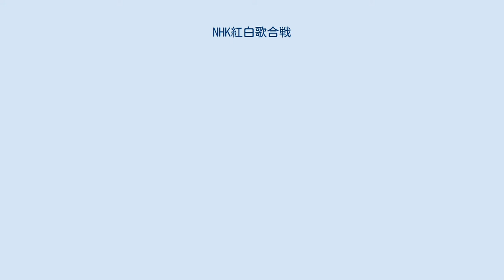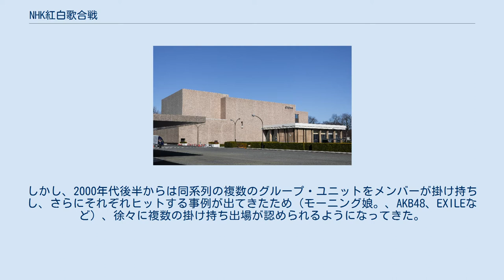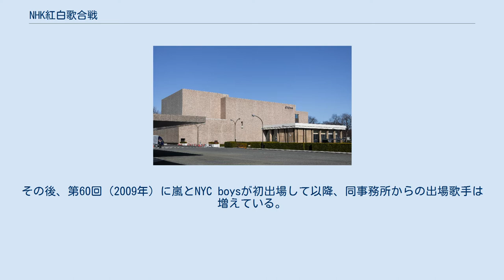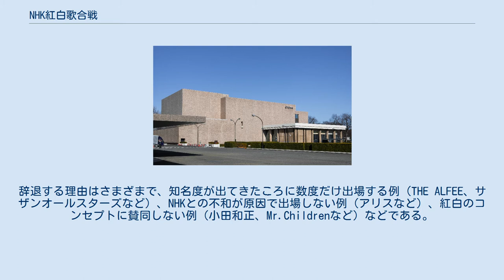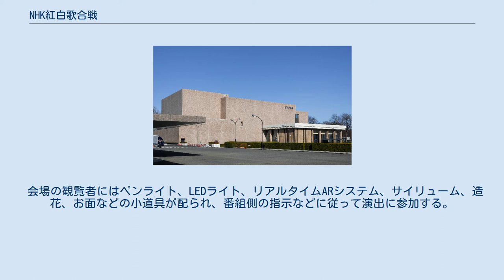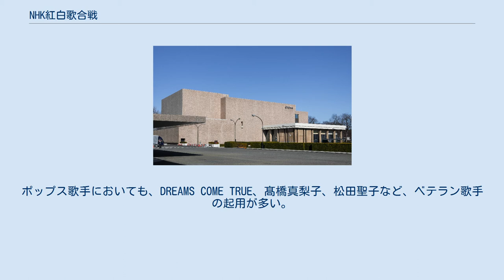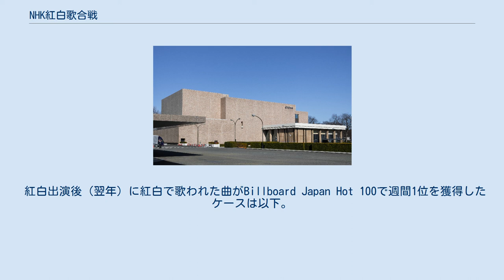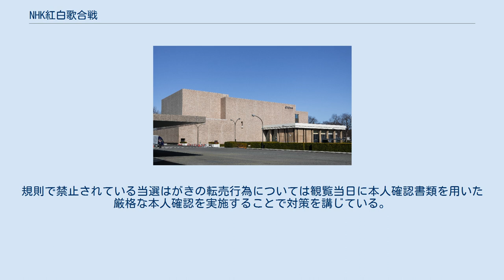NHK紅白歌合戦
『NHK紅白歌合戦』（エヌエイチケイこうはくうたがっせん）は、日本放送協会（NHK）が1951年（昭和26年）から毎年大晦日に放送している男女対抗形式の大型音楽特別番組である。
日本の長寿番組のひとつ。
通称は『紅白』。
 女性アーティストを紅組（あかぐみ）、男性アーティストを白組（しろぐみ）に分け、対抗形式で歌や演奏を披露する。
当初は正月のラジオ番組であったが、NHKがテレビ放送を開始した後は大晦日の夜に移動し、「1年の締めくくり」の代名詞となる。
放送が延期・中止されたことは1度もない。
2017年12月31日、「最長寿年度テレビ音楽コンペティション（一国内）」としてギネス世界記録に認定された。
 日本を代表する人気歌手が大勢出演し、さらに歌手以外のゲストなどもその年人気を博した人物が選出されるため、放送開始当初から高視聴率を記録している。
深夜に及ぶ時間帯の番組でありながら年間視聴率の上位に食い込み、多くの年で通年の最高値を弾き出している。
そのため国民の関心は高く、年の瀬から正月にかけて、新聞・雑誌から競合局である民放局までが紅白に関する話題を取り上げる。
 上述の通り紅白の両組対抗形をとるが、番組の進行の上ではあくまでショーとして番組を構成する要素のひとつであり、決して「対抗」を前面に押し出しているわけではない。
ただし、あくまで形式上は「対抗」であるため、その組み合わせの枠の中に入る歌手は、正式には「番組出演」ではなく「紅白歌合戦出場」と呼ばれる。
 BS4K・BS8Kは総合テレビとは別制作。
高精彩を生かしてより現地で見ている紅白に近い体験をコンセプトに、同じステージを別々に制作・中継する。
そのため、カメラアングルが総合テレビとは異なり、オープニングCGは固定、2018年・2019年は歌詞に限りテロップが出なかった。
 またNHK主体ではないが、海外の現地ケーブルテレビチャンネル（主として日本専門チャンネル）を通じて放送される場合がある（NHKワールド・プレミアム放送の際には字幕がないため）。
 第18回（1967年）以降、長らく21時（JST、以下同じ）開始に固定されてきたが、2部制となった第40回（1989年）以降は19時台から20時の間を推移している。
1部と2部の間には、その年の最後の『NHKニュース』を放送する。
殆どの回は5分の定時ニュースの形式だが、第55回（2004年）は10分に拡大し、『NHKニュース7』の短縮版とも言える形式で放送された。
なおBShiでは放送されず、『デジタル紅白歌合戦』と題したNHKホール前からのこの後の内容を紹介する中継に差し替えた年もあった。
BS4K・8Kはニュース前のつなぎコメントも含めてバックステージからの中継放送に差し替えている。
 終了時刻は、総合テレビでは第13回（1962年）以降、一貫して23時45分である（放送メディアによっては例外あり）。
また、次の番組も『ゆく年くる年』で固定されている。
 出演者に対しては正式発表まで厳重な「緘口令」が敷かれ、原則NHK側からその都度発表される。
一方で特に司会者と出場歌手の人選は注目を集め、大衆紙などでは正式発表の時期に「関係者からのリーク」として予想記事が出されることがある。
 その年の紅白の「顔」ともいうべき存在で、例年その年の出演者の中でもっとも早く決まる（10月後半から11月）。
正式決定とともに、本人出席のもとで記者会見がNHK放送センターで行われる（会見を行わず、広報を通じてコメントを発表するのみの場合もあり）。
 通常、「紅組司会」「白組司会」「総合司会」の三者がいる。
紅組司会と白組司会はそれぞれの組の曲紹介を、総合司会は番組全体の進行や両組司会のサポートを分担してこなす。
紅組司会と白組司会は平成初期までは「両軍のキャプテン」とも呼ばれていた。
ただし、司会者とは別に「キャプテン」「チームリーダー」を両軍の歌手から一組選出した事が何回かある。
基本的に紅組司会は女性が担当、白組司会は男性が担当する。
紅組司会と白組司会はテレビタレントが、総合司会はNHKアナウンサー（東京アナウンス室在籍）が担当することが多い。
かつての白組司会はNHKでレギュラー番組を持つ中堅・ベテランクラスの俳優や歌手、もしくは放送時点で東京アナウンス室勤務でなおかつ知名度の高い男性アナウンサーが選ばれていた。
紅組司会は白組と同等クラスの女優やタレント・歌手を起用する事が多かった。
その後、平成に入ってから...